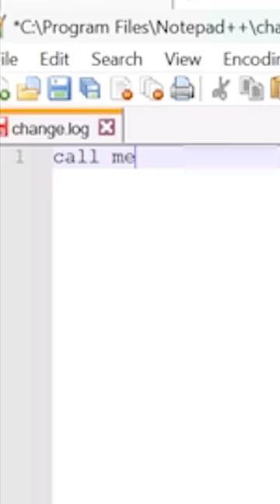We're watching you...SCAMMER!